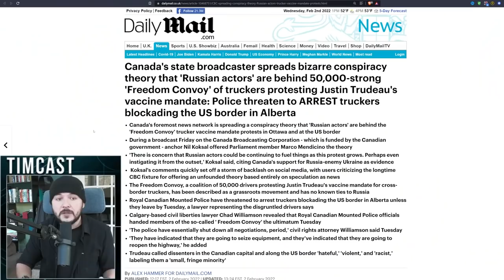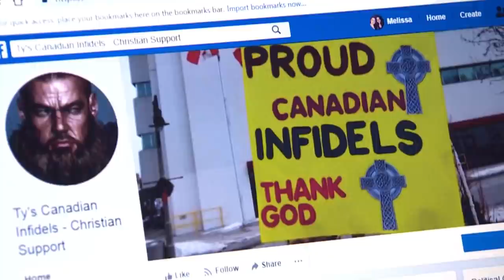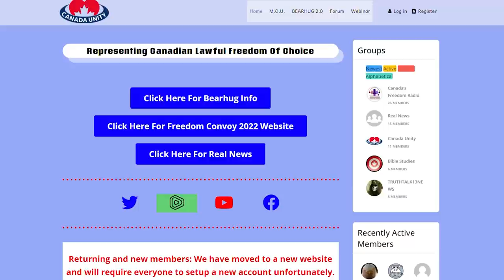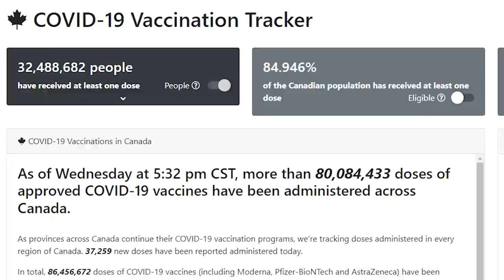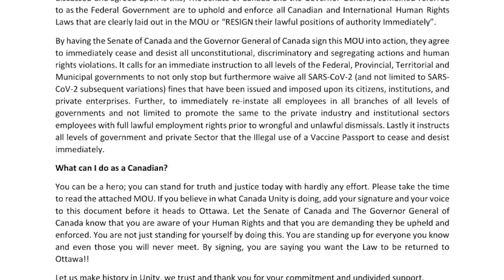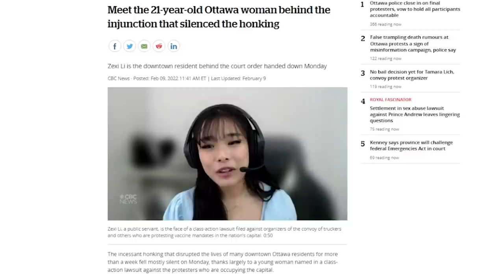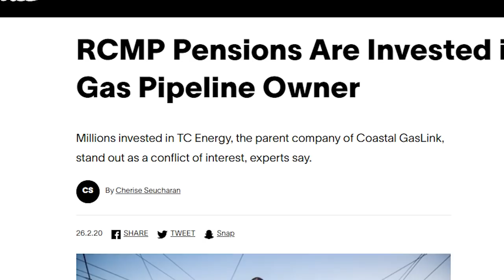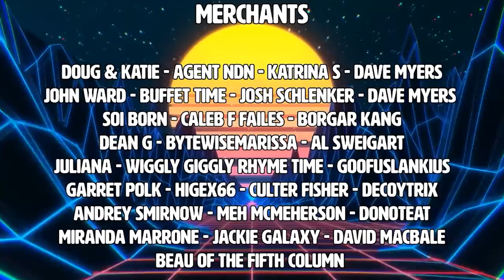How It Happened (the far right to freedom convoy explained) | The Serfs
It's been a long time since the eyes of the world were watching Canada and unsurprisingly they got very confused by what they saw. We teamed up with 'It Could Happen Here' to explain the origins of the trucker rally and why so many (including on the left) got everything wrong about it.